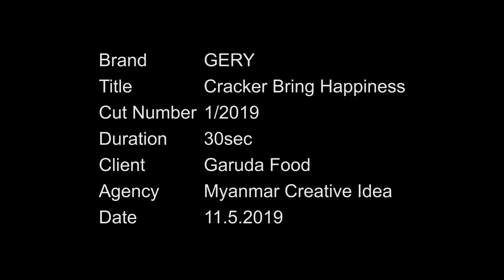GERY CRACKER ACAPELLA SONG TVC 30s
ery Cheese Cracker
Gery Coconut Cracker
Gery Dark Choco Cracker
Gery Matcha Cracker
Gery Wheat Cracker
and more to come...
Gery Happy..